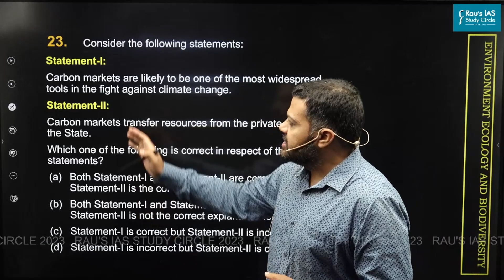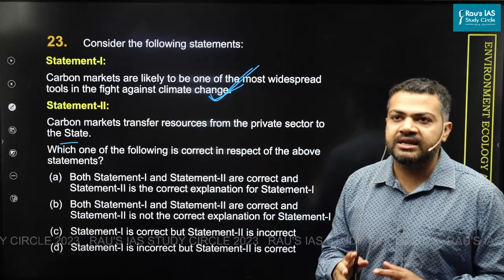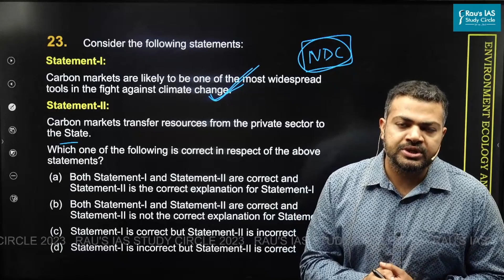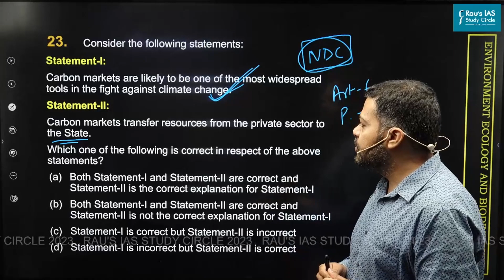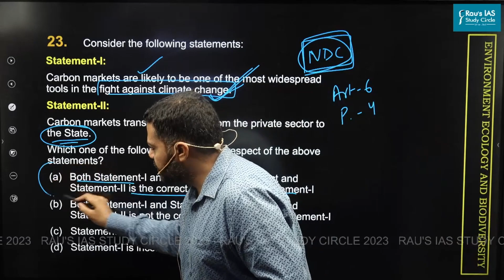UPSC CSE Prelims 2023 | GS Paper 1 | Question - 23 | Set - A | Answer & Explanation | Rau's IAS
Question 23 : Consider the following statements :
Statement-I : Carbon markets are likely to be one of the most widespread tools in the fight against climate change.
Statement-II : Carbon markets transfer resources from the private sector to the State.
Which one of the following is correct in respect of the above statements?
(a)  Both Statement-I and Statement-II are correct and Statement-II is the correct explanation for Statement-I
(b)  Both Statement-I and Statement-II are correct and Statement-II is not the correct explanation for Statement-I
(d)  Statement-I is incorrect but Statement-II is correct
Answer : (a)
Statement 1 is correct: Carbon markets, for years short of puff, have at last become one of the most widespread tools in the fight against climate change. By the end of 2021 more than 21% of the world’s emissions were covered by some form of carbon pricing, up from 15% in 2020. Ever more businesses have to pay regulators for the right to release a tonne of carbon dioxide into the atmosphere. Investors are getting interested too: trading on these markets grew by 164% last year, to €760bn ($897bn).

Statement 2 is correct.
Carbon markets help mobilize resources and reduce costs to give countries and companies the space to smooth the low-carbon transition. It is estimated that trading in carbon credits could reduce the cost of implementing NDCs by more than half – by as much as $250 billion by 2030. Over time, carbon markets are expected to become redundant as every country gets to net zero emissions and the need to trade emissions diminishes.
🎯Connect with Rau’s IAS Study Circle